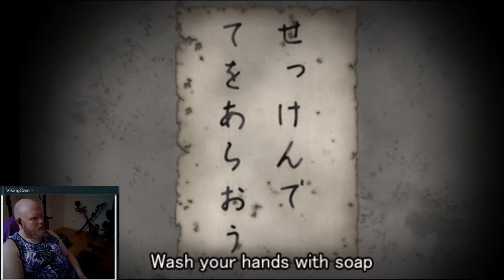Corpse Party: Blood Covered...Repeated Fear [PSP] #3: Head Like a Hole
Game #00,010
Corpse Party: Blood Covered...Repeated Fear (Sony PlayStation Portable, 2011)
コープスパーティーブラッドカバー リピーティッドフィアー

Catch live streams over on Twitch as they happen, or catch up here in your own time.